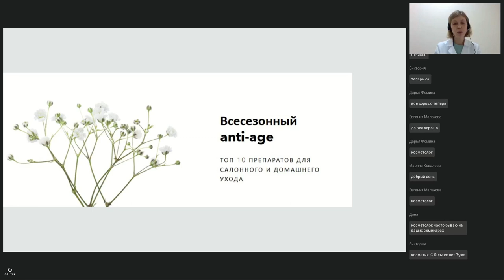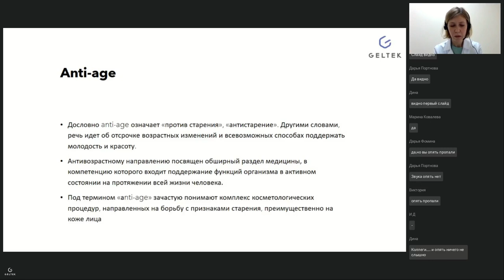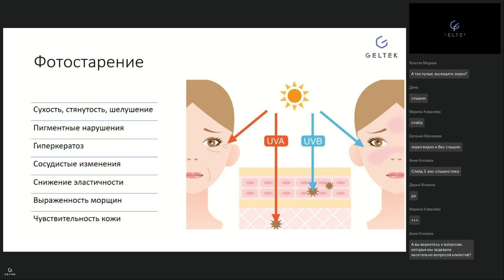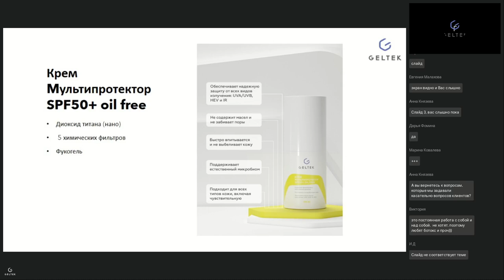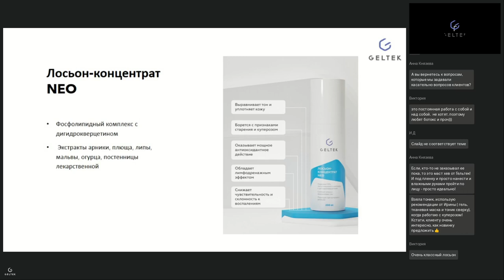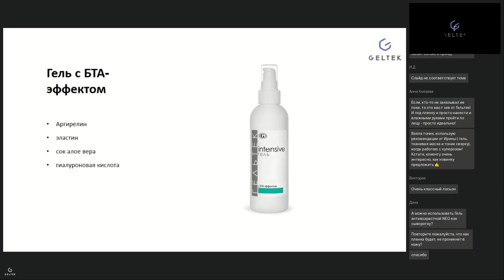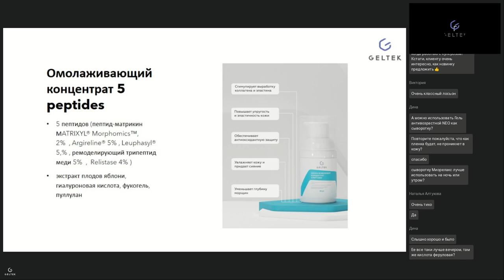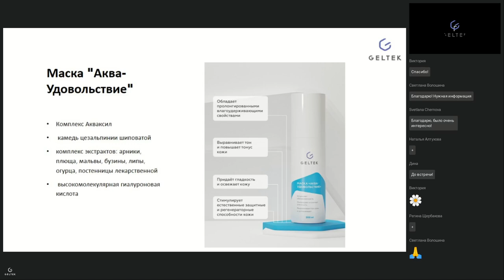Вебинар "Всесезонный anti age. Топ 10 препаратов для салонного и домашнего ухода"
Запись вебинара "Всесезонный anti age  Топ 10 препаратов для салонного и домашнего ухода"